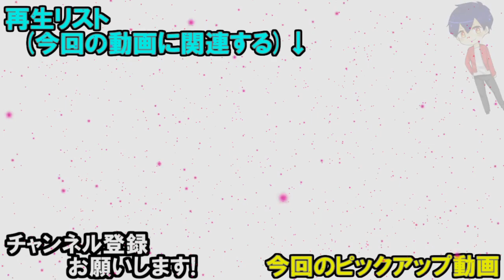【オセロニア】モンストコラボが遂に始まりました！【やさ丸】